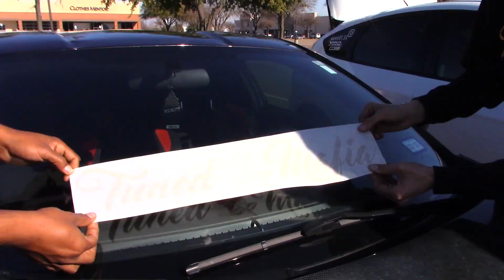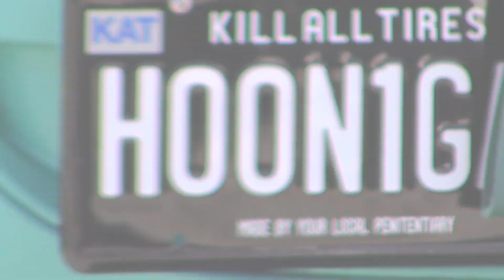Christmas Car Meet Shenanigans in Arlington!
We check out Team Unified's All Team Christmas Meet in Arlington.  Lots of nice cars came out.  Good times as always. A few members got some new banners as well.  We seem to be getting slightly bigger each day.  Seeing so many E46s there had me really hyped about putting in more work on mine.  Future plans coming soon.  First, lets just get through the holidays.